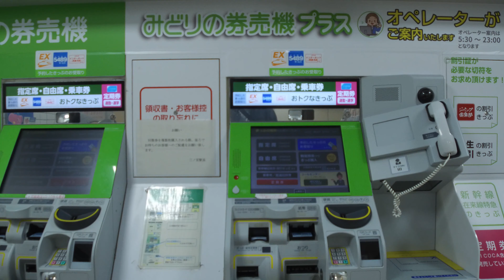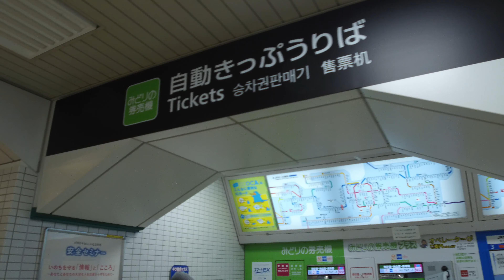【4K歩き撮り】大晦日 神戸市営地下鉄海岸線三宮・花時計前駅~JR三ノ宮駅西口 2019.12.31